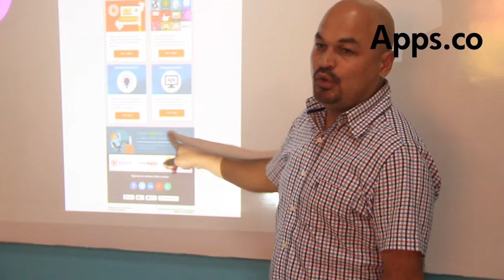Requisitos para aplicar a la convocatoria de Descubrimiento de Negocios TIC